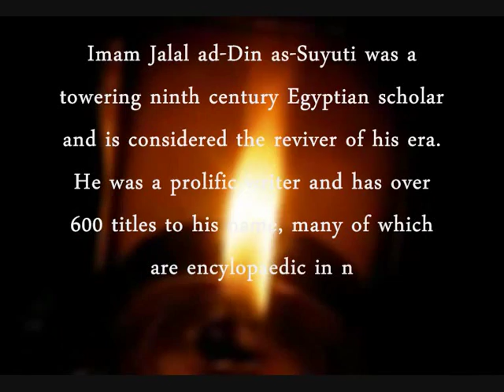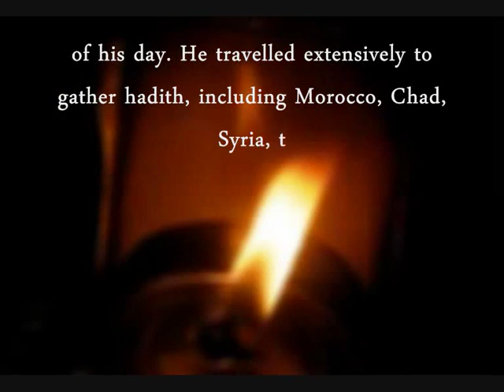Sacred Pearls: 40 Hadith of Imam as-Suyuti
Collection of forty Hadiths on the Principle of Legal Judgements, Virtuous Actions and Asceticism - by Imam Jalal ad-Din as-Suyuti.

'Practical Application' is the common theme in Jalal ad-Din as-Suyuti's collection of Hadiths. Each of the forty hadith in this book is striking by its immediate relevance; whether on questions of legal judgement, virtuous action, or asceticism, the reader will find lessons that can be applied in almost any situation.

Jalal ad-Din as-Suyuti

Imam Jalal ad-Din as-Suyuti was a towering ninth century Egyptian scholar and is considered the reviver of his era. He was a prolific writer and has over 600 titles to his name, many of which are encylopaedic in nature and cover almost every science of his day. He travelled extensively to gather hadith, including Morocco, Chad, Syria, the Hjiaz, Yemen and even India.

English translation by Aisha Bewley.

Read excerpt

Of the thousands of Ahadith, due to its virtues, many scholars have compiled small collections of 40 hadith. This is to make it easy on the lay person to study, memorize, understand and practice the beautiful teachings of the Messenger (Sallallahu 'alayhi wa sallam).

Imam Suyuti's collection of 40 very short ahadith have to do with legal judgments, actions and asceticism. Very easy to memorize and practice upon. And Aisha Bewley translates it very beautifully into contemporary english.

I would encourage everyone to take this course, as it would prove to be educational, motivating, and most importantly spiritually uplifting.

Written for you by Imam Tahir Anwar (USA)

Teachers: Ustadha Bint Ahmad (Madrasah Al-Zahra)

Ustadha Hafsa Bashir (Graduate, Jamea Al-Kauthar)

Venue: Tower Hamlets, East London

Date: Sunday 24th Oct 2010

Admission: £5 includes Book and Refreshments

Sisters Only

REGISTER & PAY NOW

Prophetic Wonders is a Hadith Course series covering a collection of 40 Hadith books published by Turath Publishing. Look out for more courses in this series